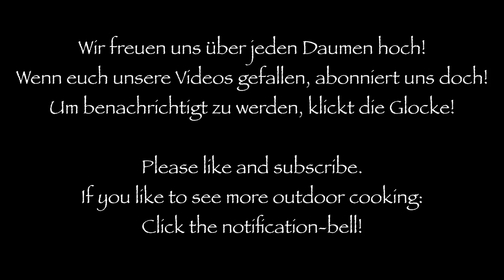Pulled Chicken im Dutch Oven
Diesmal haben wir Pulled Chicken im Dutch Oven gemacht.

Für 6-8 Personen:

1500g Hähnchenbrust
Tandoori Rub
500g passierte Tomaten
500g stückige Tomaten
2 Paprika
2 mittlere Zwiebeln
1 Bund Frühlingszwiebeln
1/2 chinesischer Knoblauch (Soloknoblauch)
1-2 Chilli
20-30g Ingwer
5-10 EL BBQ Sauce
Tomatenmark
Öl zum Anbraten
Pfeffer, Salz

Für das Brot:

400g Mehl
200ml Wasser
1TL Salz
2TL Backpulver